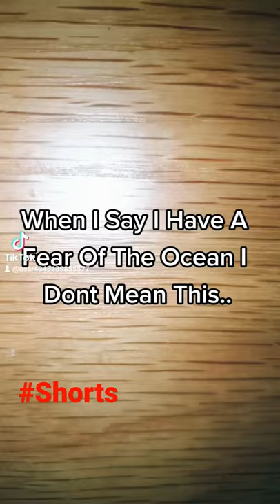Phobia Of The Ocean..{Thalassophobia}